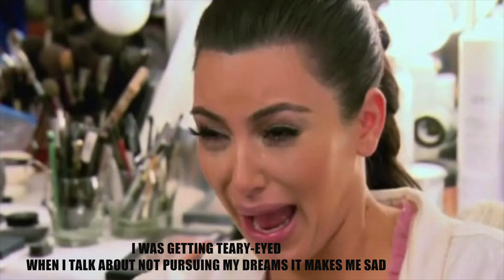EP 4 | WORK-LIFE BALANCE | WINE DOWN WEDNESDAYS winedownwednesday work life balance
Welcome to WINE DOWN WEDNESDAYS, the SERIES

NEW EPISODE EACH AND EVERY WEDNESDAY!

How do you manage WORK-LIFE BALANCE?

work-life balance
wine down wednesday